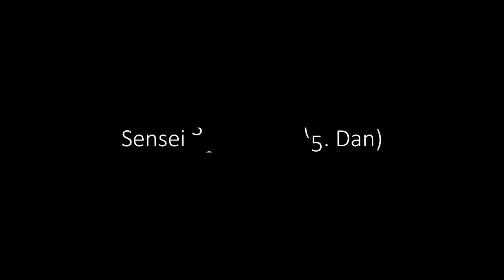Asu Bokken Suburi #6 (Tsuki Shomenuchi) | Yetişkin Aikido | Genç Aikido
Videonun konusu: Çengelköy Aikido Akademi | Genç Aikido | Yetişkin Aikido |
Arda Kuru'nun yapmış olduğu Asu Bokken Suburi #6 (Tsuki Shomenuchi) tekniği.

Çengelköy Aikido Akademi
Sedat ILGAR (5.Dan)